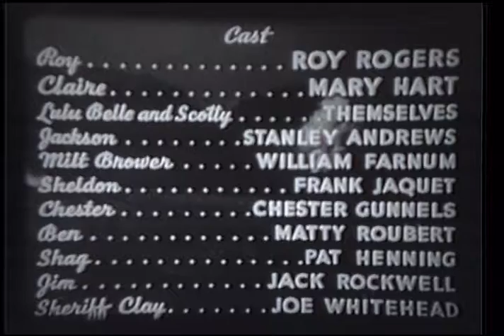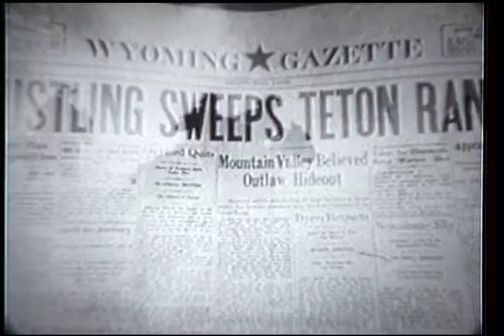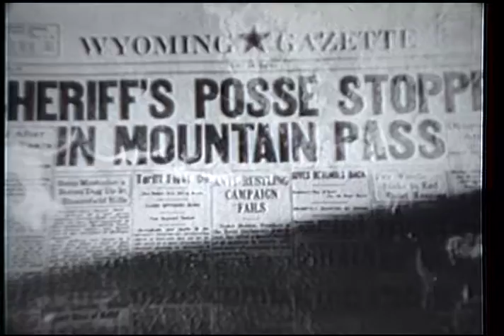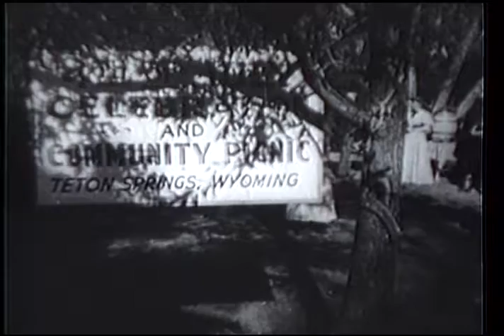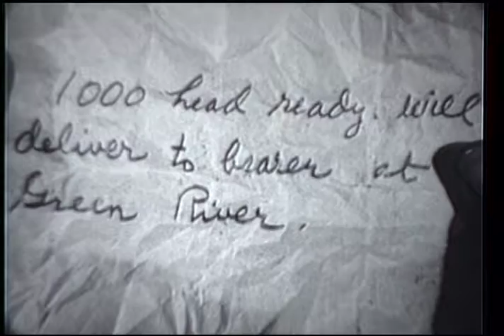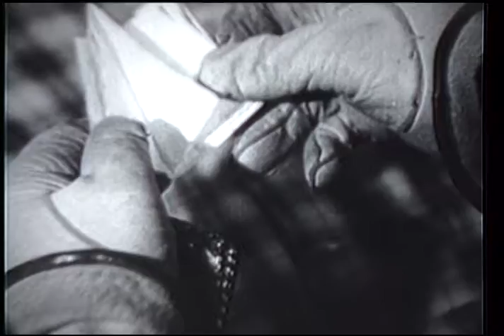Shine On Harvest Moon (1938) | Full Movie | Roy Rogers | Lynne Roberts | Myrtle Wiseman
Watch Shine On Harvest Moon (1938) Full Movie on The Film Detective. The one time partnership between two men has turned into a full fledged range war. Roy is the son of one of the former partners, the heroine is daughter to the other. The film featured and debuted the then popular radio duo Lulubelle and Scotty.

Writer: Jack Natteford
Starring: Roy Rogers, Lynne Roberts, Myrtle Wiseman, Scotty Wiseman, Stanley Andrews